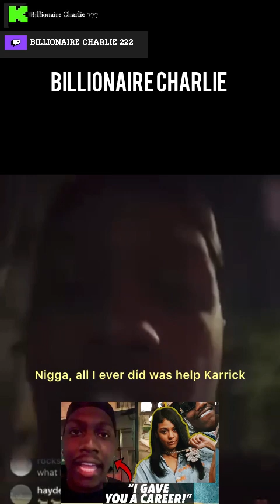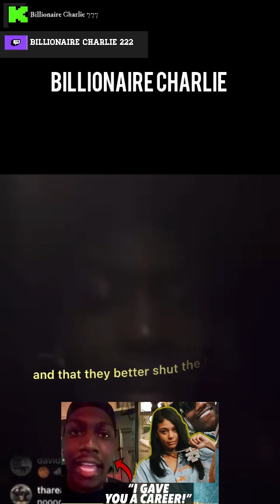Lil Yachty Unleashes On Karrahbooo In Scathing Rant Amid “Bullying Rumors”